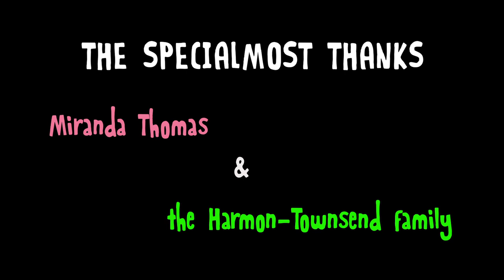Rodger & The Sandman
A short independent film made in North Carolina.